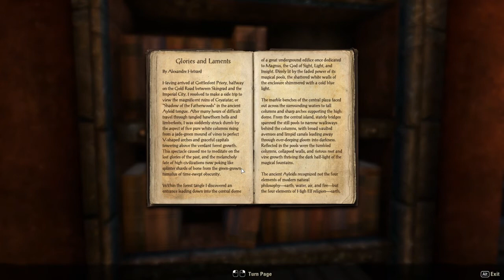Elder Scrolls Online ESO Beta Playthrough Imperial Part #16